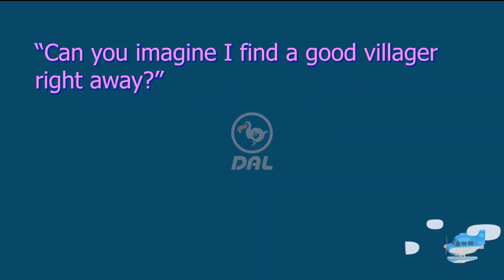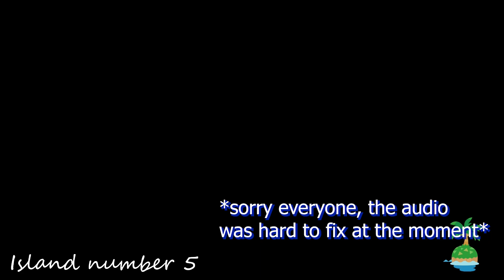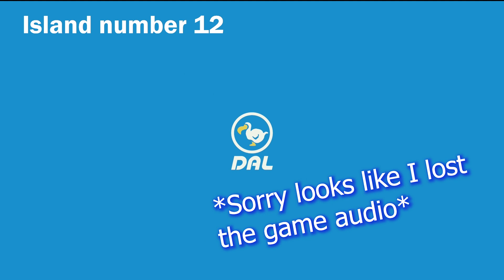My Mom's Villager Hunt and her 4000hr Island! (English Caption)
Sorry for the video and audio quality. Need to fix for next stream.

Back in late 2020, I bought my mom a Nintendo Switch and Animal Crossing New Horizons and she's been playing almost everyday since!

Decided to stream one of her villager hunts.

00:00 My mom's current island villagers

01:16 Villager Hunting

05:22 RetiredPapa Sneezes

05:24 Back to Villager Hunting!

12:45 My Mom's Island Tour

Follow me during our live streams!